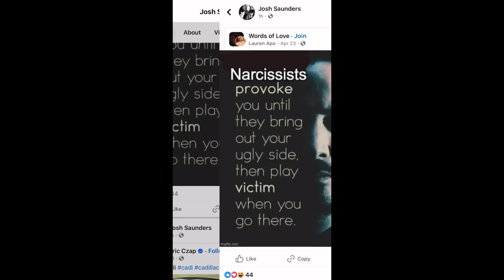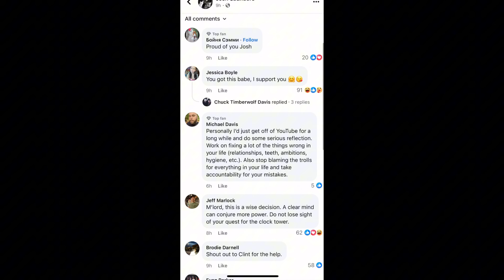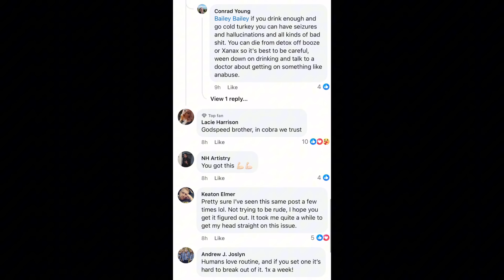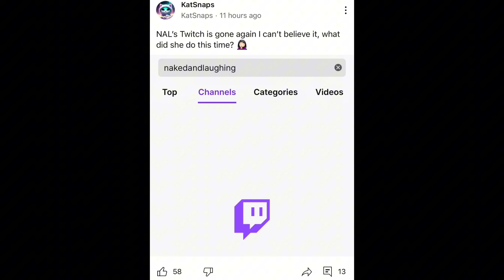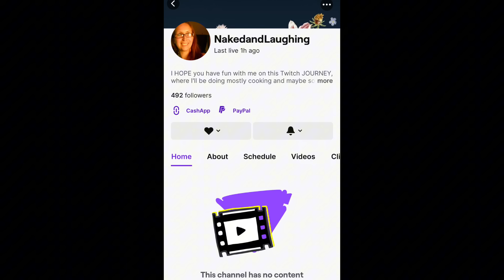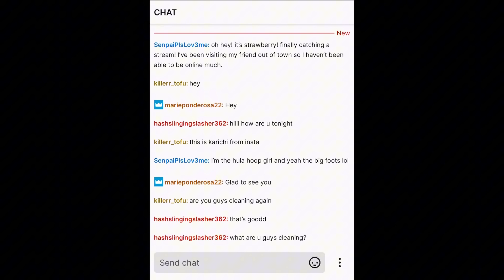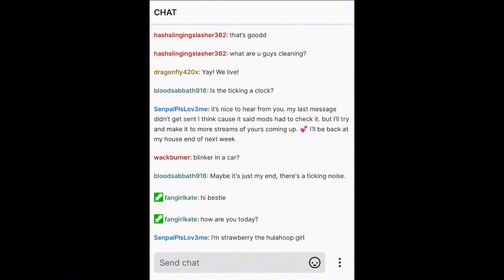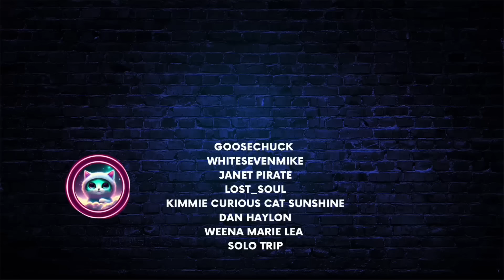The TEA on Josh & NAL + Her Twitch Stream!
I’ll give you some unforgettable clips and cover their love story from beginning to present day and keep up with what each of them is up to. I’m excited to share my thoughts and opinions in this new series on this channel so please subscribe, like, leave a comment and let me know if you’re excited for the first video to drop!